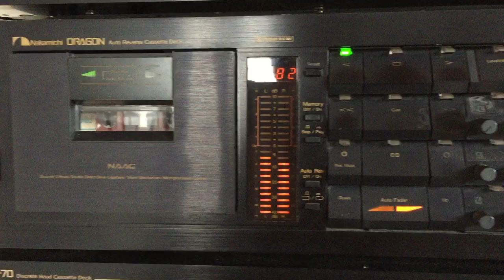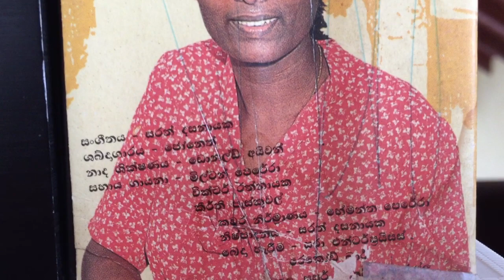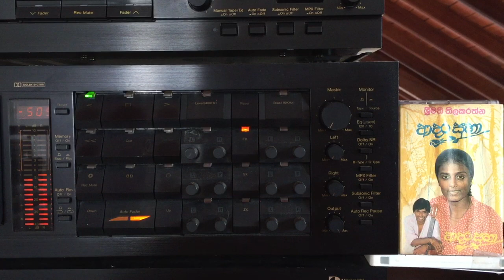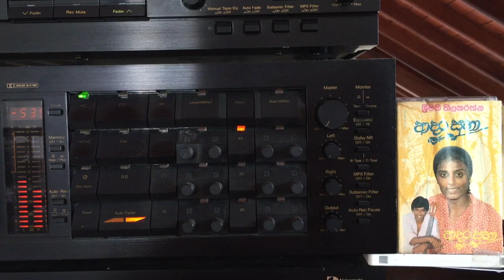Srimathi Thilakaratne & Keerthi Pasquel: Baha Thoorana Punchi Kirille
Lyrics: ???; Melody: Sarath Dasanayake